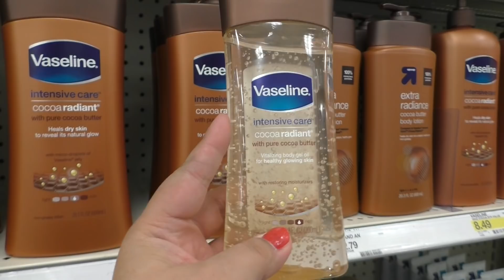AVOIDING PROBLEMS IN MY MARRIAGE | ANDIEEMV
My name is Andie and I make videos! Not as often as i'd like to.. but when i can find the time between a crazy work schedule, kids, cats, my crazy family and life... there will be something new for ya!

LIPSENSE INFO:

DISTRIBUTOR NUMBER: 471067